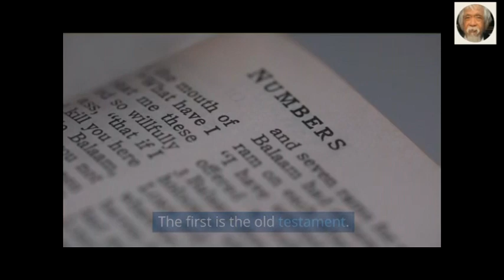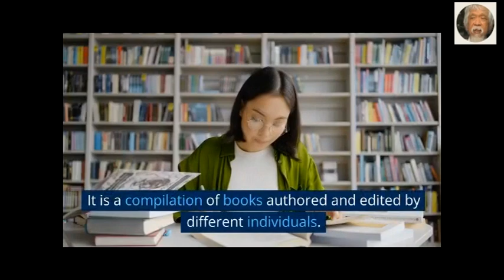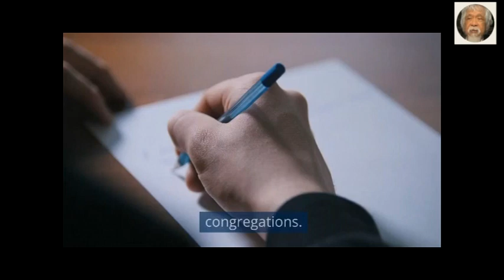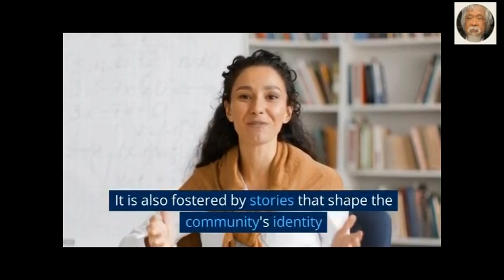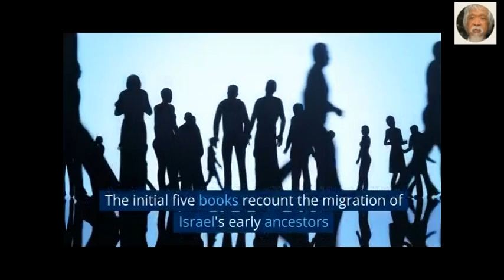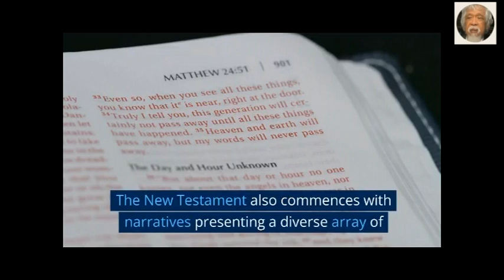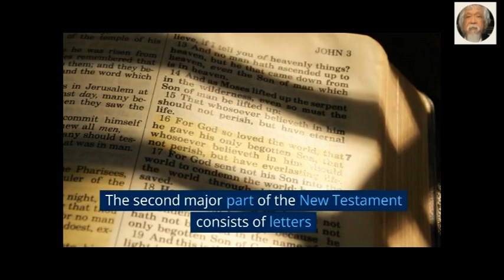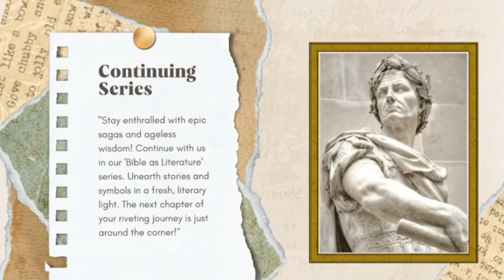01 Introduction | Bible as Literature in Conversation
Description: Delve deep into the Bible's essence, from its historical roots in the OldTestament to the dynamic teachings of the NewTestament. Discover the rich tapestry of narratives, prophecies, and insights that shape its literary grandeur.
🔹 Old Testament Insights: Traverse ancient Israel's chronicles, the wisdom of prophets, and the age-old stories that form the foundation of faith. 🔹 New Testament Glimpses: From multifaceted portrayals of JesusChrist to Apostle Paul's guiding letters and the apocalyptic realm of Revelation, embark on an enlightening journey. 🔹 Literary Exploration: Witness the Bible beyond religious confines; understand its role as a repository of cultural, historical, and literary treasures.

ATTRIBUTION

Creation of Adam (detail)
Michelangelo:

Michelangelo
Creation of Stars and Planets

Français : 1.Dieu créa un Article.
Julius Schnorr von Carolsfeld (1794–1872)

The Angel of Death and the First Passover
Illustrators of the 1897 Bible Pictures and What They Teach Us by Charles Foster

Moses descends from Mount Sinai with the Ten Commandments
Ferdinand Bol

Joshua
Sweet Publishing and Distant Shores Media
Ministry-To-Children.com

The prophet Elijah carried to Heaven
François Tortebat (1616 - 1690) French

Simon Vouet (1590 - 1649) French

Judas Maccabeus Pursues Timotheus (1 Macc 5:28-44)
Paul Gustave Doré

Christ with Globe

Workshop of Titian  (1490–1576

Giovanni Battista Moroni

Christ enthroned
Emmanuel Tzanes. 1664

"©[Media Element via Canva.com"